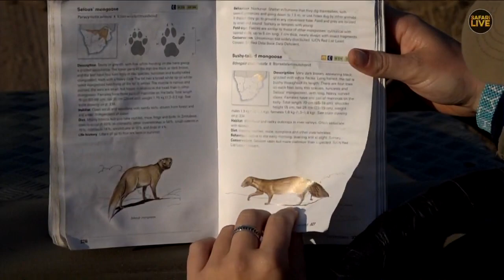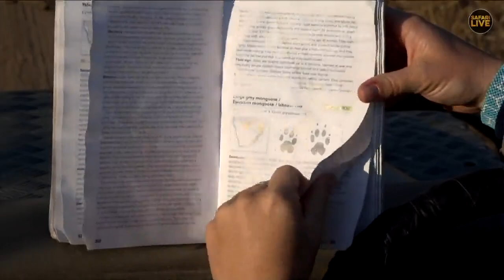safariLIVE - Sunrise Safari - June 30, 2018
Jump onto a LIVE, interactive African safari. Twice a day our expert guides invite you to explore the African wilderness in safari vehicles and on foot. Together, we will search for everything from elephants and lions to flowers and landscapes.

Interact with your guide by asking questions through safarilive on Twitter or via the chat stream located to the right of the feed on YouTube.

UPDATE: As of Tuesday, 01 May:
The Sunrise drive runs from 06:30 - 09:30 local time, which means start times of 00:30 EST, 21:30 PST, 05:30 in the UK [BST], 06:30 in Central Europe, and 15:30 Sydney time.
Our Sunset Safari runs from 15:00 - 18:00 local time, which means start times of 09:00 EST, 06:00 PST, 14:00 in the UK [BST], 15:00 in Central Europe, and 00:00 Sydney time.